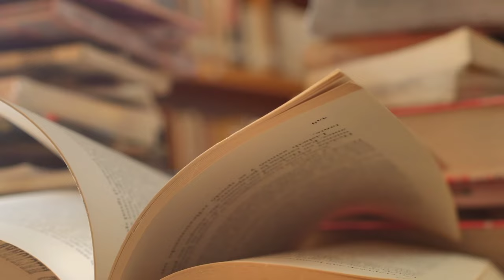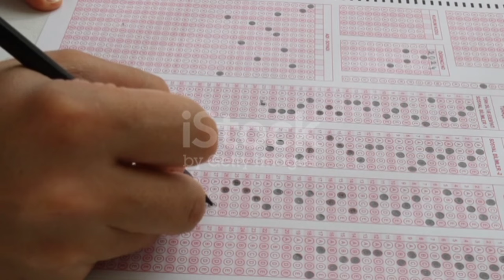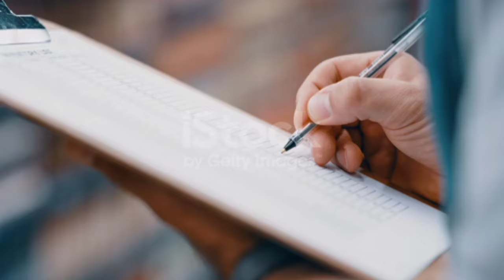انا مرعووب 😥‼️ | تحفيز ثانوية عامة 2024